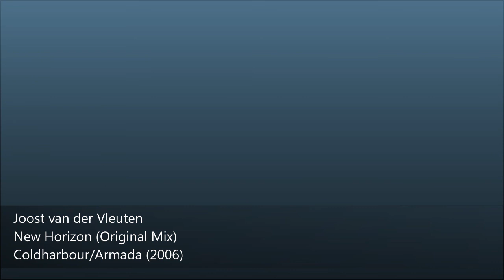Joost van der Vleuten - New Horizon (Original Mix) [HQ]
This is my favorite tune from the brilliant Dutch producer Joost van der Vleuten. It was featured on 'Coldharbour Selections Part 11' and Markus Schulz's 'Ibiza '06' compilation.

Joost produces under the following other aliases: Van der Vleuten, Namatjira, Latigidi, Seven Senses and DJ Platypus. Enjoy! =)

Note: I have re-uploaded this track in better quality; the original has been deleted. Please re-add to your favorites. Thanks and sorry for the inconvenience. =)